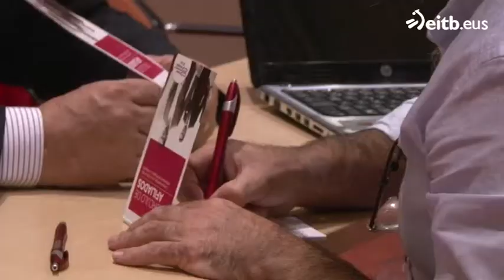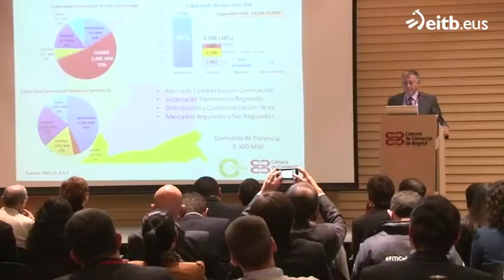Donostialdeko 20 enpresa, Bogotan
Kolonbia Latinoamerikan hazkunde ekonomiko handiena duen bigarren herrialdea dela diote adituek, eta inbertsioentzat segurtasun juridiko handia eskaintzen omen du.